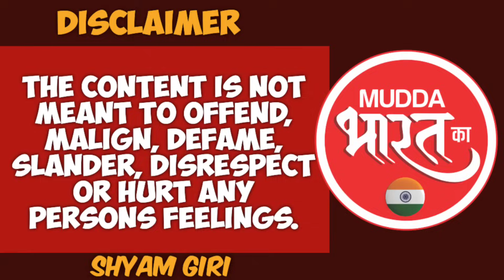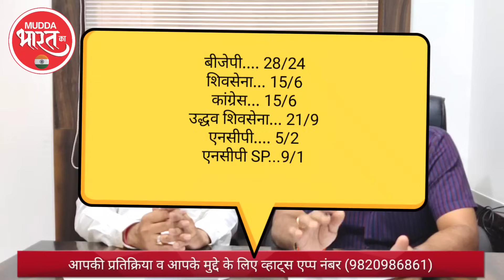Maharashtra Result | जानिए महाराष्ट्र के एक एक सीट पर कौन बन रहा है चैंपियन! सिर्फ हमसे इस वीडियो मे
लोकसभा चुनाव की अंतिम चरण की वोटिंग कल होने जा रही है इसका परिणाम क्या आएगा यह तो 4 जून बताया लेकिन महाराष्ट्र की 48 सीटों पर कौन कैसे जीत रहा है यह सिर्फ हम बताएंगे इस वीडियो में जानिए एक्सक्लूसिव रिपोर्ट नवभारत के वरिष्ठ पत्रकार सूर्य प्रकाश मिश्रा से.